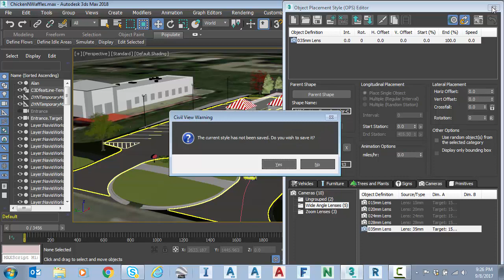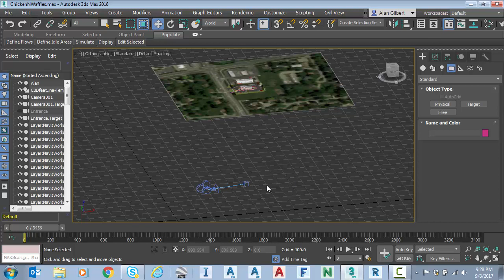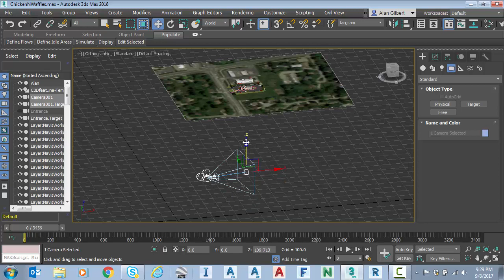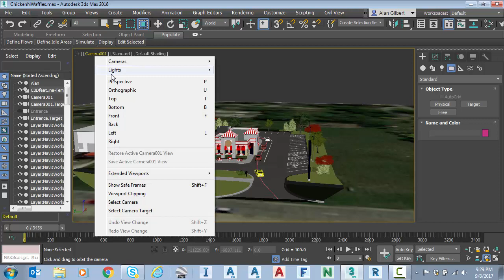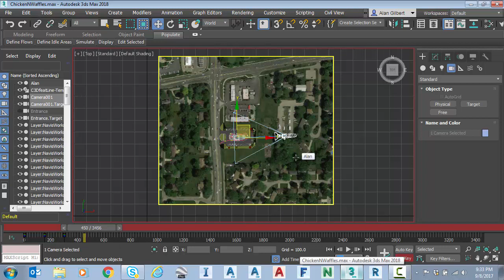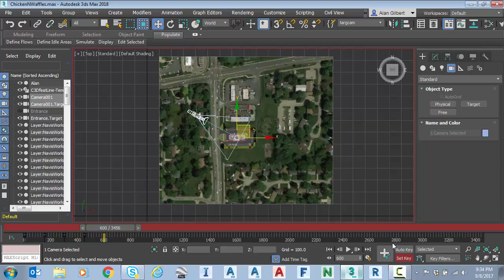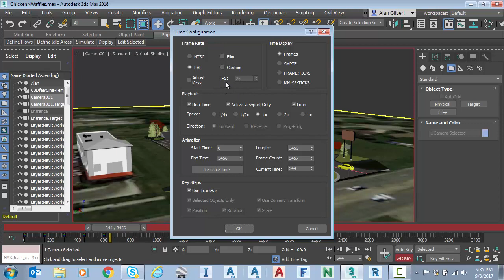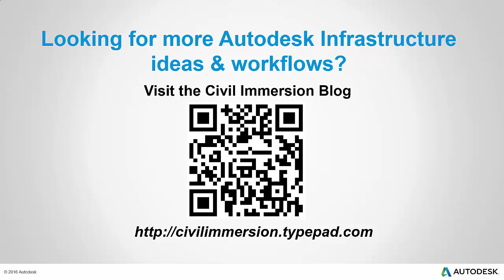Finish Strong Friday: Flyover Camera Creation Basics with Autodesk 3ds Max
In this video, I show an introduction to creating an animation ready flyover camera in Autodesk 3ds Max.  To achieve this, a standard "target camera" within 3ds Max is used.  This is a fairly simple process, but if you're mainly a Civil 3d/AutoCAD user like me - a few time saving pointers go a long way.